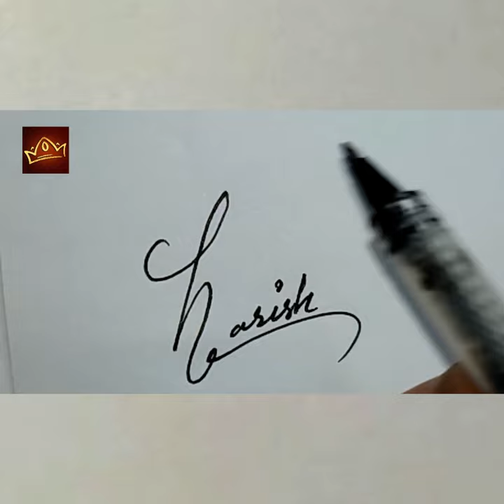H Signature Style